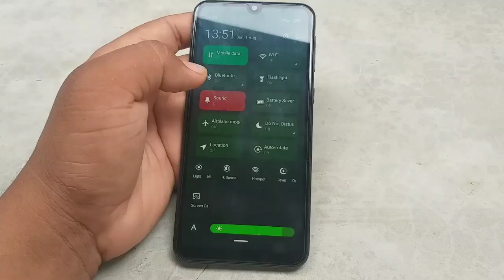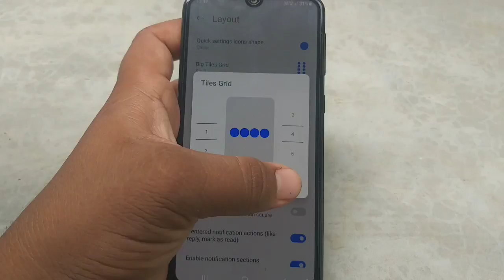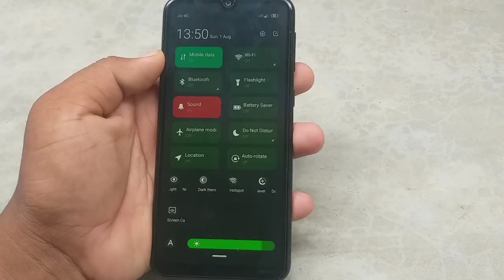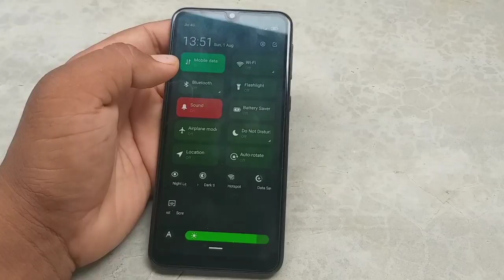Install Samsung Android 12 Notification Panel In Any Devices | A50 A50S A51 A52 A21S M11 M21 M31 M51